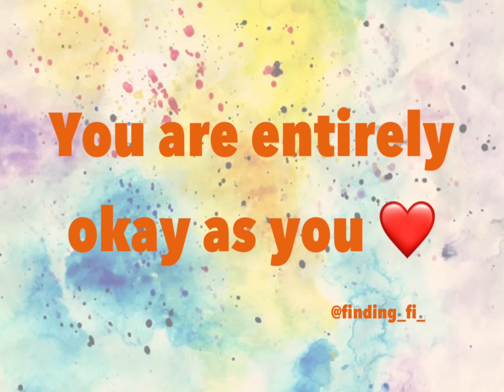I’m autistic… and here is how understanding that has helped me 🌸